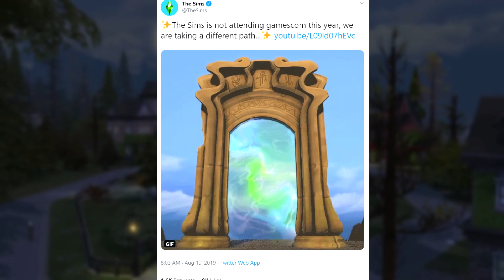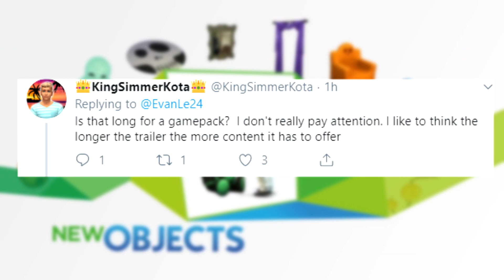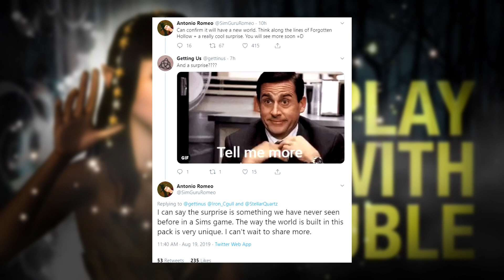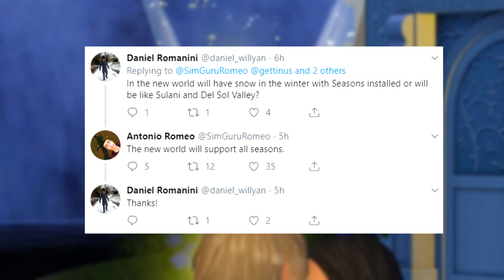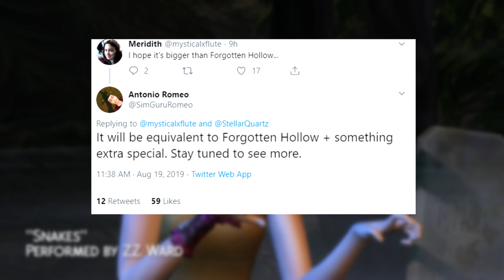EVERYTHING WE KNOW ABOUT REALM OF MAGIC SO FAR!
WE CONFIRM SOME DETAILS ABOUT THE NEW WORLD AND MORE!

➦Are you excited FOR REALM OF MAGIC!

🚨  SOUND OFF BELOW!: What would you like to see in REALM OF MAGIC!?

The Sims 3: Jenn951
Origin: Jenn2606